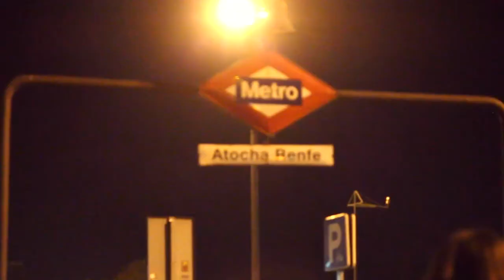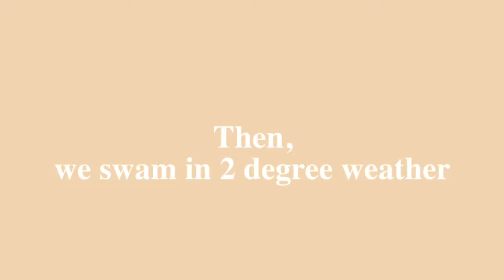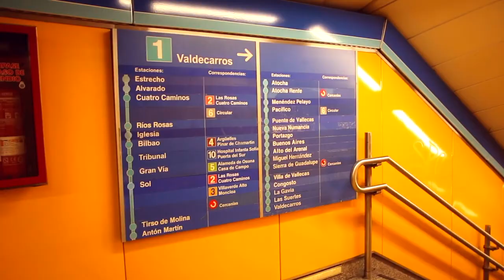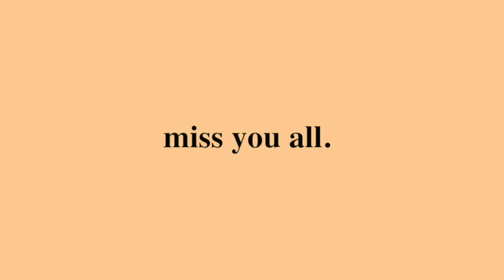A week in San Sebastian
Had the most amazing trip in San Sebastian, in the north of Spain. The Basque country is incredibly rich in culture, and San Sebastian is one of the most charming and beautiful little cities I have ever visited. My exchange company (GetReady) orginised this trip for students from Australia, NZ, Germany, Norway, Thailand, Denmark, Finland and a few others. I met so many beautiful people and am so thankful for this experience. I miss you all xx